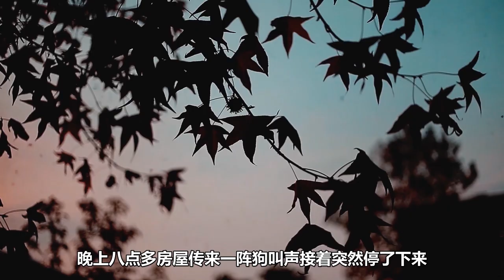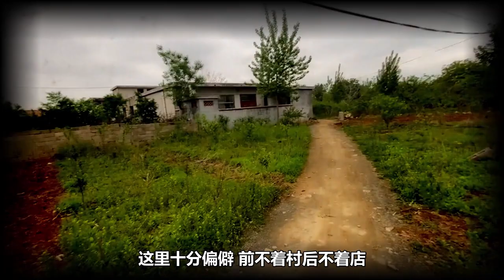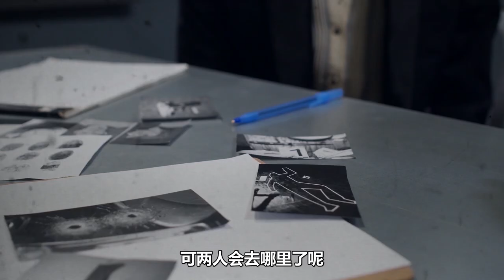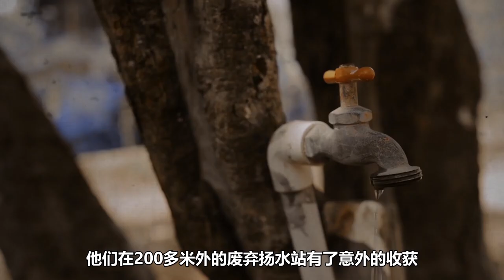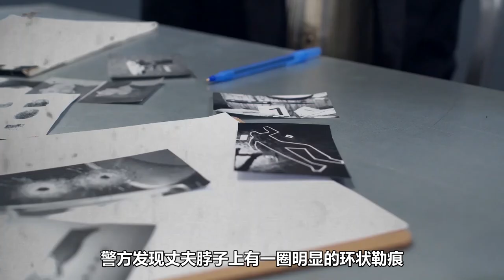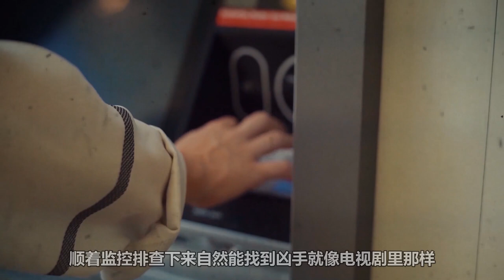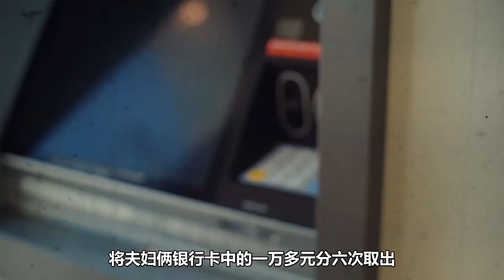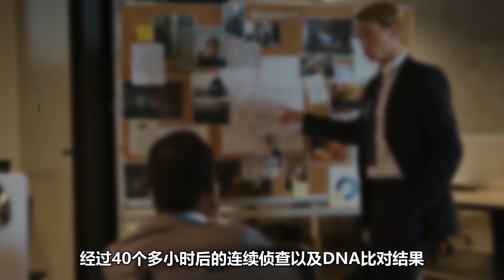夫妻进门后离奇失踪，250米外的山洞，引出8个多小时的惨烈真相【深渊处Depth】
【案件观看指南】---兜了好远一段路后，四个男人的身影走进了一间偏僻民房。就在几人准备离开时，其中一人说了一句，我今天就算不抢，也要看看这女的有多漂亮。到了傍晚，民房主人夫妇俩终于回到住所，可自从踏进家门那一刻后，他们就再也没走出来。直到凌晨两点多时，4个鬼鬼祟祟的黑影走了出来，以及还有被卷起来的被单……

【案件关键词】---犯罪心理 山东费县 消失的夫妻 连环杀手 法医 犯罪

大家好，这里是“深渊处Depth”
一只喜爱离奇案件的小渊
想讲讲这些故事，顺便把糟糕的普通话练一下

深渊处Depth 离奇案件 消失的夫妻 连环杀手 請放心，本影片是專注於講解社會新聞和奇聞異事，沒有任何違規行為。